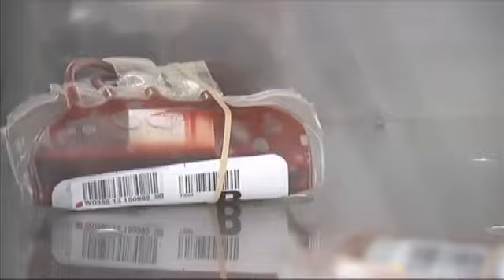Lifeshare Blood Center in need of blood donations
KFDM News - The recent round of icy weather has made it difficult for Lifeshare Blood Centers to increase its supply.The flu season has taken a toll on donations as well, so Lifeshare is in desperate need of blood to restock its supply.The blood center says it need for blood has increased during the last few weeks while supply has decreased. Carol Sims with Lifeshare says the shortage has now turned serious. Interested in donating blood?  Lifeshare Blood Center is located at 4305 Laurel Ave., in Beaumont.